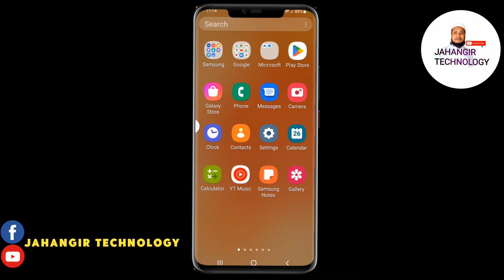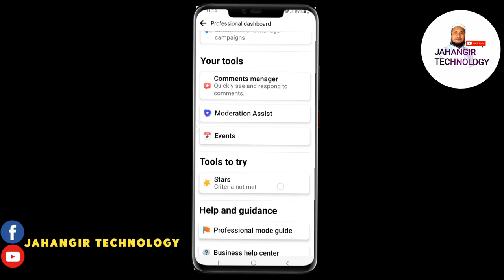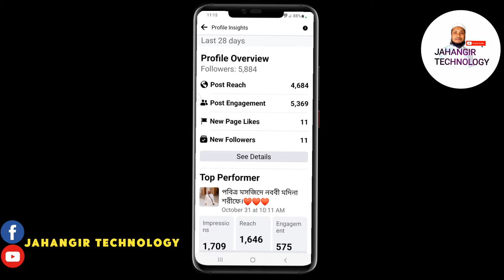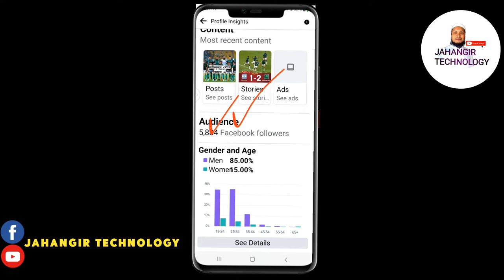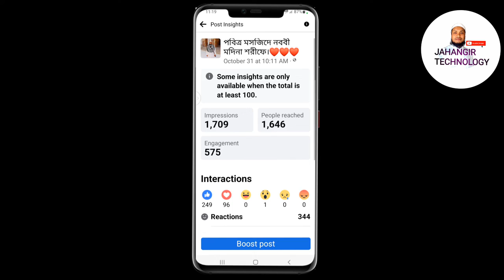আপনার ফেসবুক প্রোফাইল গোপনে কে কে দেখে কিভাবে বুঝবেন Jahangir technology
আপনার ফেসবুক প্রোফাইল গোপনে কে কে দেখে কিভাবে বুঝবেন? Profile visits